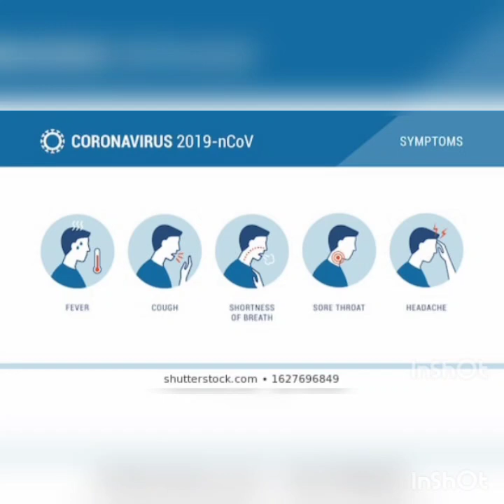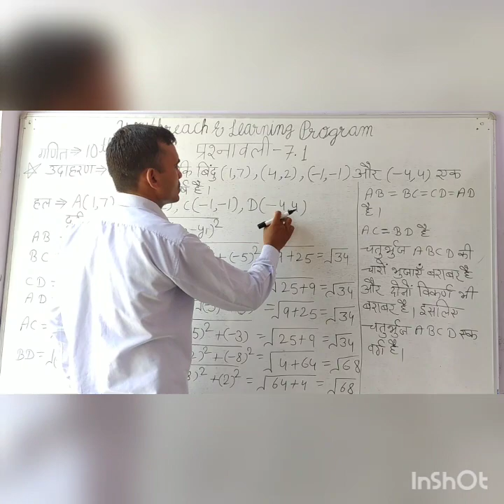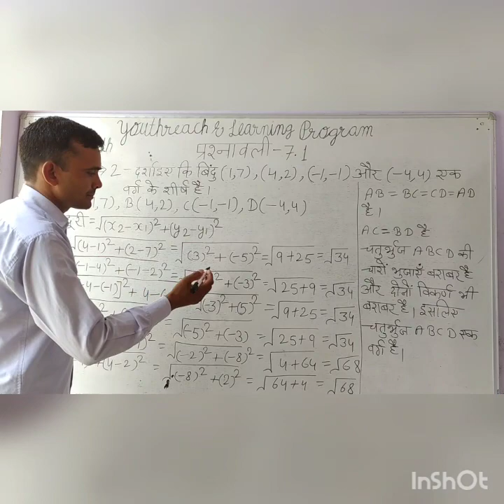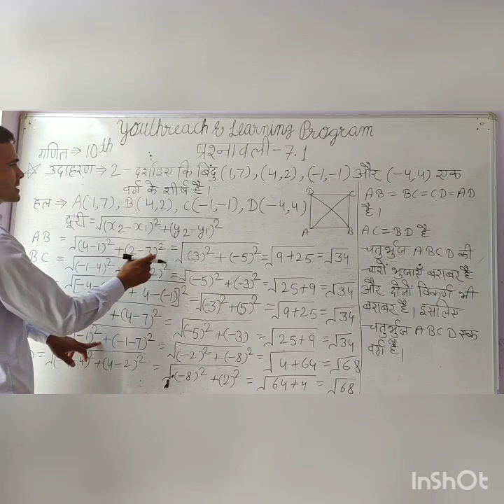Chapter - 7th, Exercise-7.1, Example-2, Class-10th